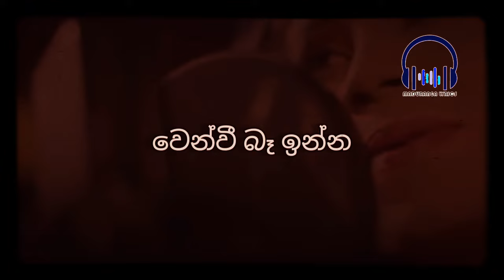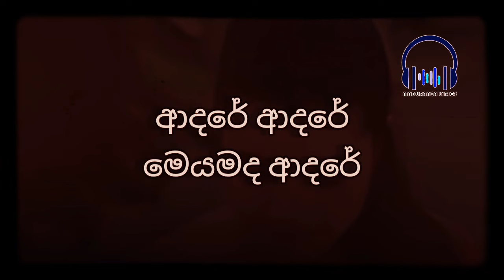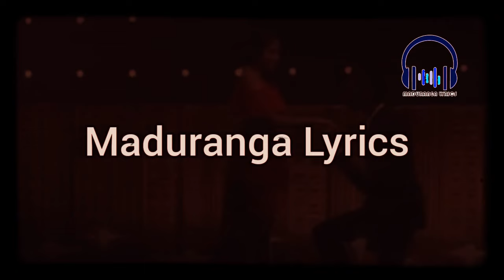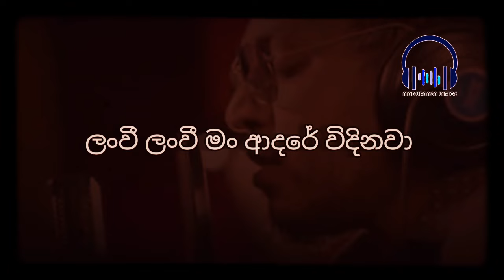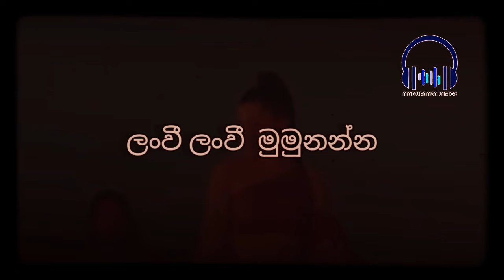Lanvee Lyrics video ලංවී Lyrics video -Hiru tv new teledrama - Maduranga Lyrics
Lanve Lyrics video ( ලංවී ) - Lyrics video  - Hiru tv New Teledrama Maduranga Lyrics | Hiru tv New
Hey! Everyone,
Welcome to Maduranga Lyrics YouTube Channel,